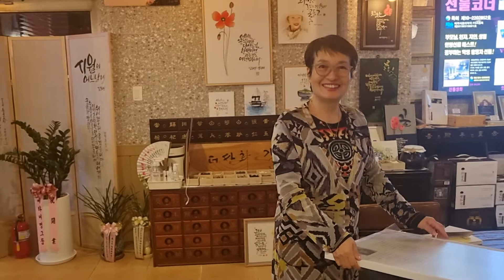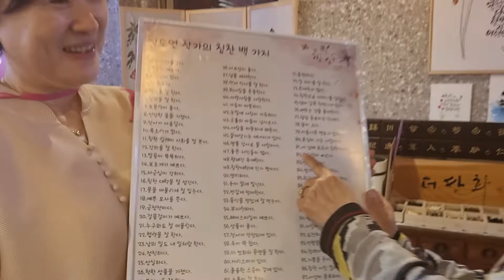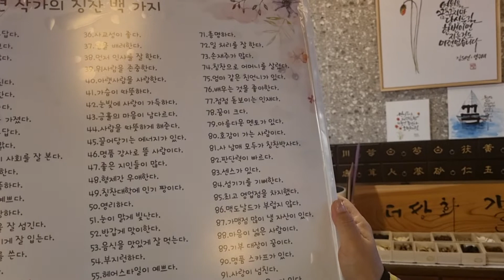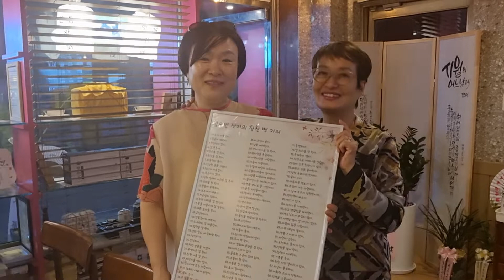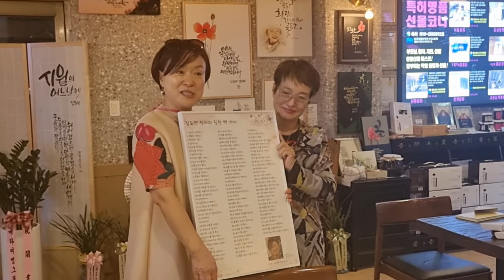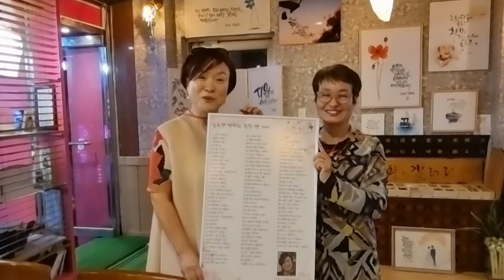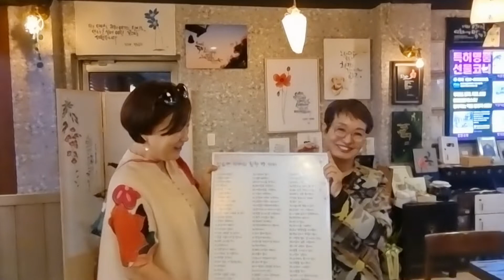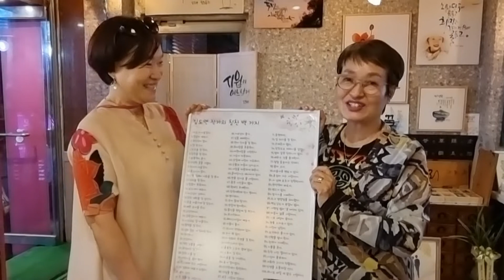김도연칭찬시인의 100가지 칭찬을 찾아서 액자에 담아 선물하는 칭찬박사 이다은작가님 너무나 감동입니다 칭찬합니다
김도연칭찬시인의 100가지 칭찬을 찾아 고급 액자에  담아 선물하는 칭찬박사 이다은작가님 너무너무 멋지십니다 훌륭하십니다 칭찬합니다.
다른 사람 칭찬 100가지는 사랑의 완결판입니다. 이 가치는 1억.100억을 능가합니다.